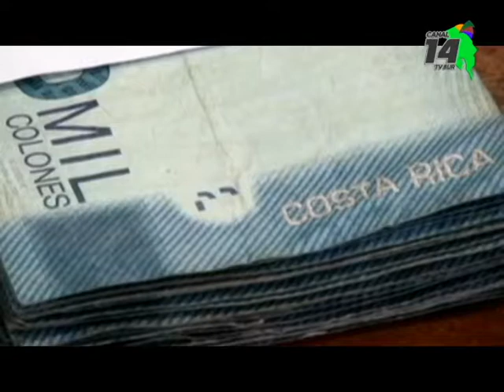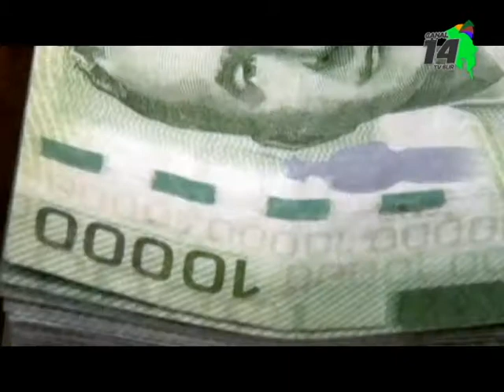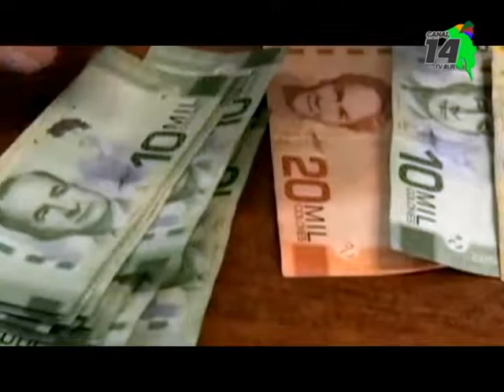Manejar bien los ingresos es una recomendación que hace un experto en finanzas para este segundo sem